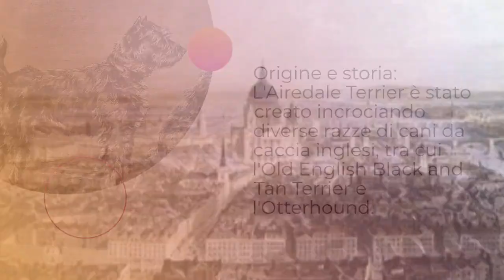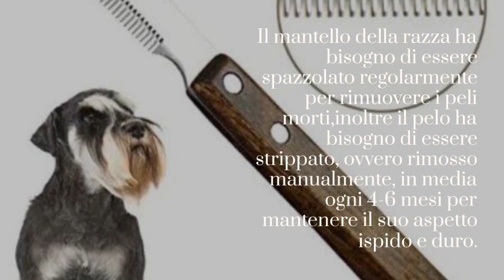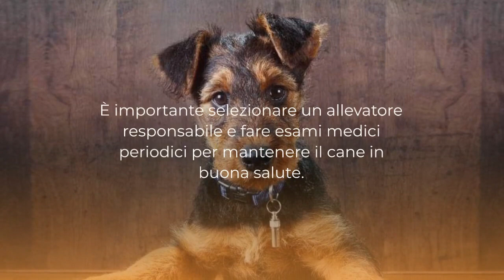Da non perdere! Storia dell' Airedale Terrier.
l'Airedale Terrier, storia e caratteristiche della razza

link utili.

American Kennel Club (AKC) L'American Kennel Club fornisce informazioni dettagliate su tutte le razze di cani riconosciute, tra cui l'Airedale Terrier. Troverai informazioni sullo standard della razza, il carattere, la cura e molto altro.

Airedale Terrier Club of America (ATCA) Il club ufficiale dell'Airedale Terrier negli Stati Uniti. Offre risorse, consigli per l'addestramento, eventi e informazioni sulla salute specifiche per la razza.

The Kennel Club (Regno Unito) Il Kennel Club del Regno Unito è un'ottima risorsa per informazioni sulle razze canine, tra cui l'Airedale Terrier. Offre consigli sulla cura, l'addestramento e la salute.

Airedale Terrier Club Italia Questo sito web rappresenta il club italiano dedicato all'Airedale Terrier. Fornisce informazioni sulla razza, eventi, notizie e contatti utili in Italia.